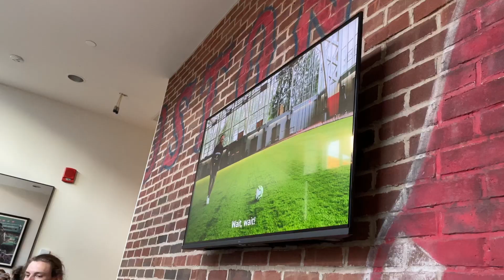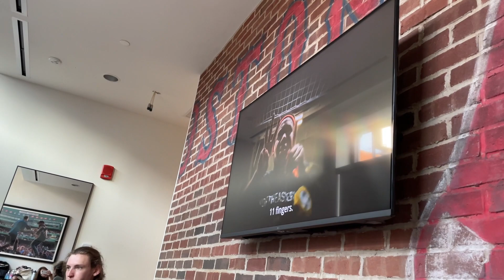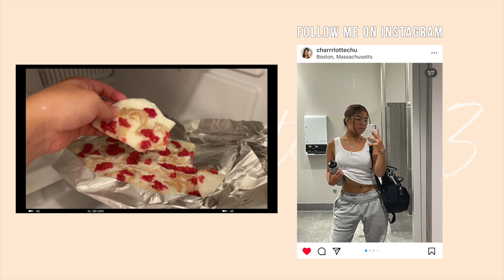First Day of College (sophomore year) | 大二開學第一天！回美國了、新宿舍、波士頓MGM表演...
Hey, I'm Charlotte!
Back in the States and ready to share more exciting moments with you all!
If you are also in school, I hope you had an incredible first few weeks of class, and let's kill this semester together! 🫶